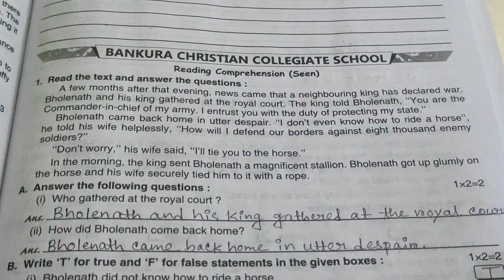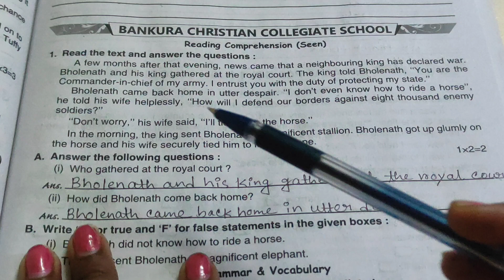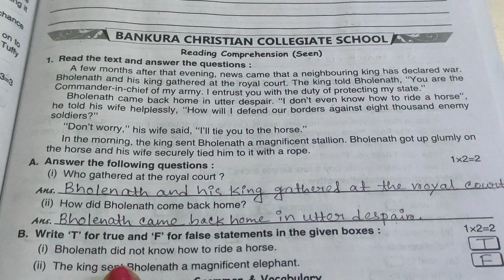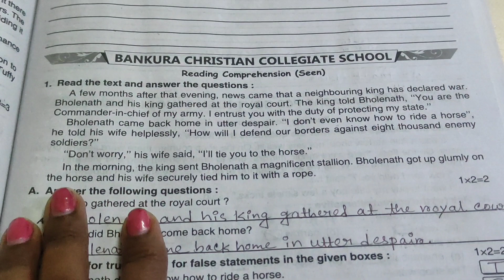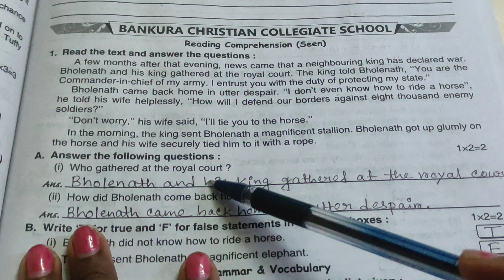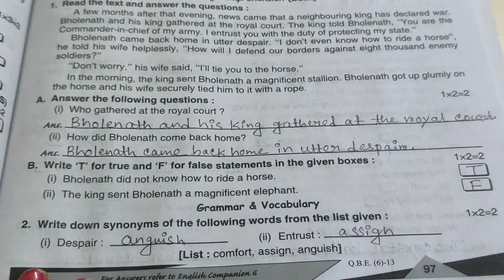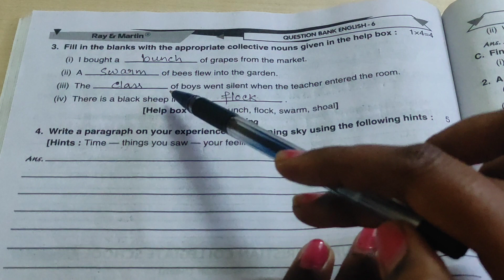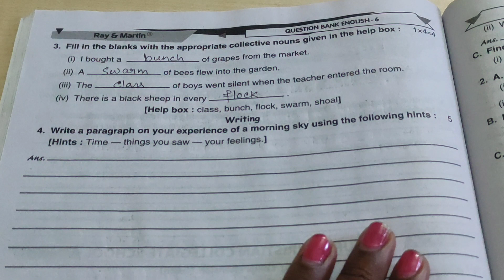Ray And Martin Question Bank 2024 | Class 6 English First Summative Evaluation Page 97